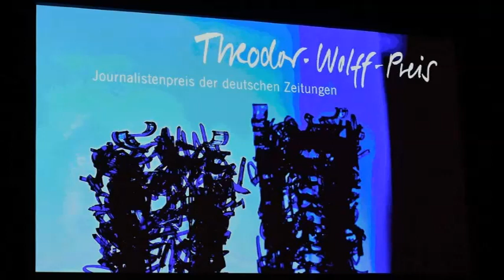WDR 02.08.1868 - Geburtstag von Theodor Wolff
Von Claudia Friedrich

T.W. steht für liberalen Journalismus. T.W. steht für Skepsis, Freiheit, Demokratie. T.W. steht für das Berliner Tageblatt, steht für Theodor Wolff, den Chefredakteur der überregionalen Hauptstadtzeitung.

Nicht zuletzt durch seine "lundi", den montäglichen Leitartikeln, war das fortschrittliche Blatt ein Muss für die europäischen Intellektuellen.

Geboren in Berlin, wuchs Theodor Wolff in einer großbürgerlichen, jüdischen Familie auf. Früh fing er zu schreiben an, verfasste Gedichte, Theaterstücke, Reiseberichte, ging als Korrespondent nach Paris. Berühmt wurde Theodor Wolff mit seinen kritischen Artikeln über einen antisemitisch motivierten Schauprozess, der als Dreyfuß-Affäre in die Geschichte einging. Zurück in Berlin schrieb er mit spitzer Feder gegen Kaiser und Konservative an. Er setzte sich für ein demokratisches Europa ein, gründete eine liberale Partei und warnte vor den Nationalsozialisten.

Kaum saßen sie im Reichstag, musste Theodor Wolff fliehen. 1943 wurde er in Nizza verhaftet und nach Berlin verschleppt. Ein viertel Jahr später war Theodor Wolff tot. Sein Vermächtnis lebt in seinen Schriften und in der wichtigsten Auszeichnung des Zeitungsjournalismus, dem Theodor Wolff-Preis.